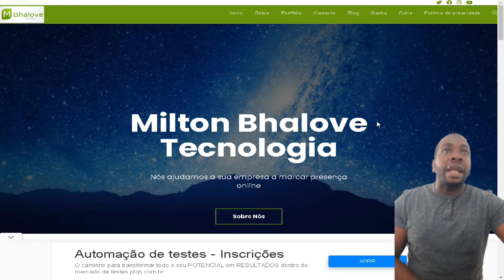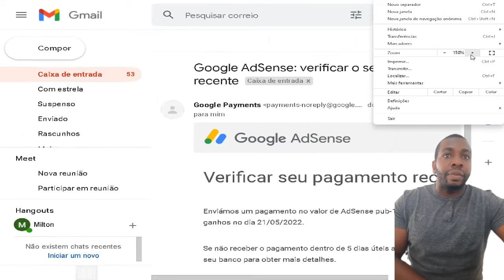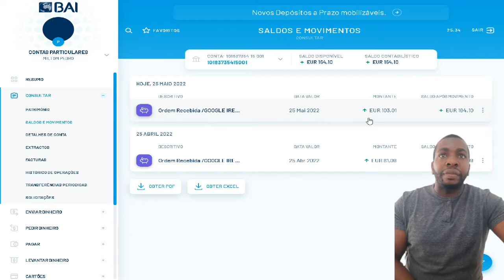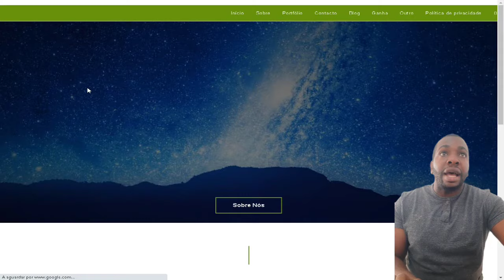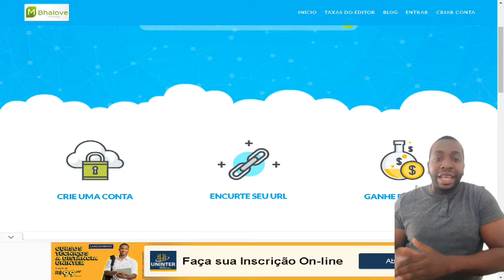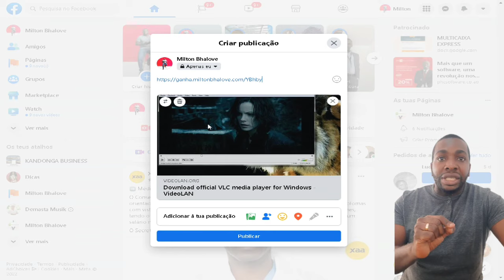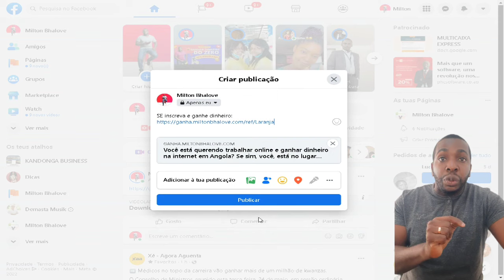A INTERNET ME PAGOU NOVAMENTE EM ANGOLA NO BANCO BAI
Como ganhar Dinheiro em Angola com Google Adsense?

Quem trabalha com prestação de serviço internacional sofre com a instabilidade cambial. E não poderia ser diferente para quem ganha dinheiro com os anúncios do AdSense. Como a cotação volátil do câmbio, é possível escolher a melhor data para receber pagamentos do Google AdSense, já que eles são liberados uma vez entre os dias 21 e 26 de cada mês?

E cá em Angola estava eu procurando a melhor solução melhor para receber pagamentos do AdSense. Depois de anos utilizando Bancos Internacionais, que já foi sucesso entre quem trabalha com a plataforma de monetização da Google, decidi testar outras formas para receber o Dinheiro em Angola.

Como ganhar dinheiro na Internet em Angola com Google?
O Google AdSense passou a ser oferecido em 2003 pelo Google com o objetivo oferecer para aos proprietários de sites e blogs um serviço de publicidade profissional e remunerado.
Criado pela Oingo Inc., o sistema já exisitia desde 1998, aliás – mais tarde foi vendido para o Google.
Desde sua origem o Google AdSense passa por alterações periódicas com o intuito de melhorar a experiência de quem anuncia e para quem loca o espaço.
Como Ganhar Dinheiro em Angola?
Hoje, segundo o próprio Google, mais de 2 milhões de pessoas usam o AdSense como forma de monetizar conteúdo. E vamos ainda mais longe: a ferramenta já pagou mais de 10 bilhões de dólares para produtores de conteúdo do mundo inteiro. E Felizmente com a minha conta no Banco BAI eu pude receber meus pagamentos, sem descartar claro as minhas contas Internacionais!